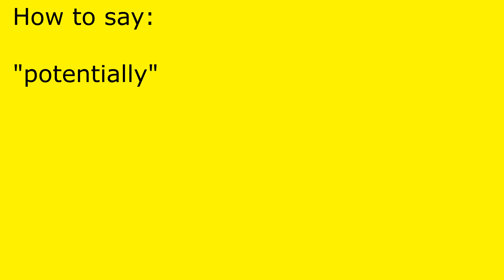How to pronounce potentially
potentially pronunciation.